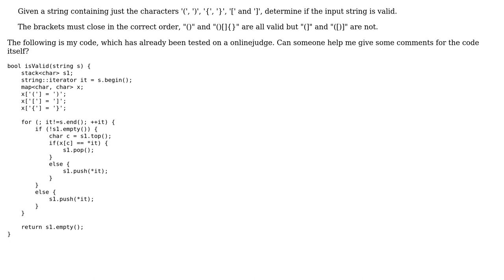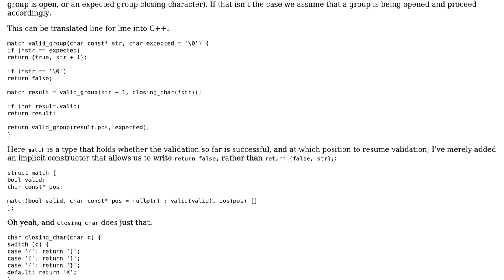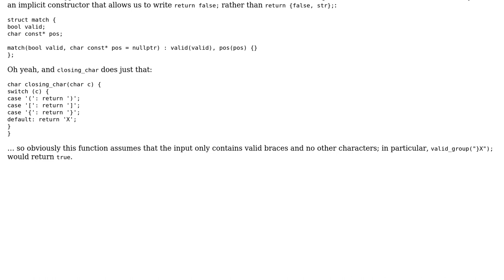Valid Parentheses (2 Solutions!!)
Valid Parentheses

With thanks & praise to God, and with thanks to the many people who have made this project possible! | Content (except music & images) licensed under CC BY-SA | Music | Images & others | With thanks to user Martin York user Konrad Rudolph user Fihop and the Stack Exchange Network Trademarks are property of their respective owners. You are responsible for your own actions.